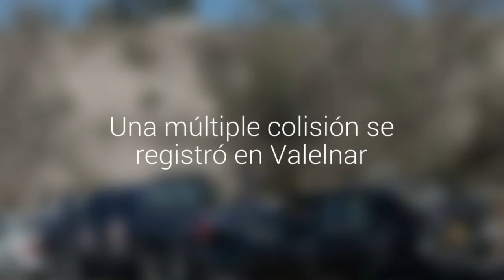Una múltiple colisión se registró en Valelnar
El hecho ocurrió en el puente Brasil de la ciudad.